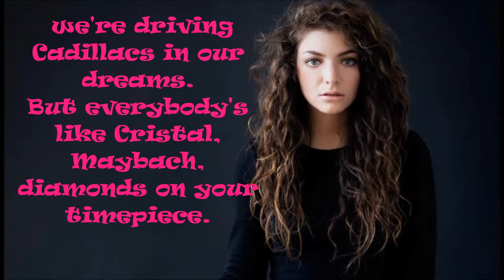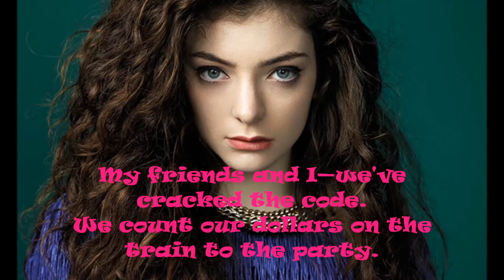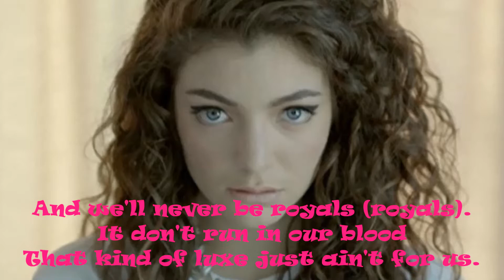Lorde Royals Lyric